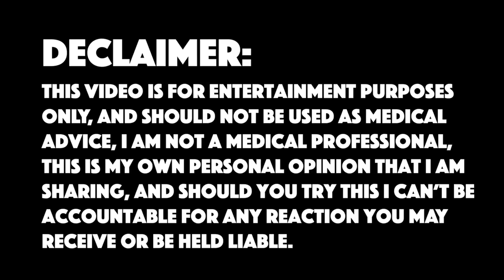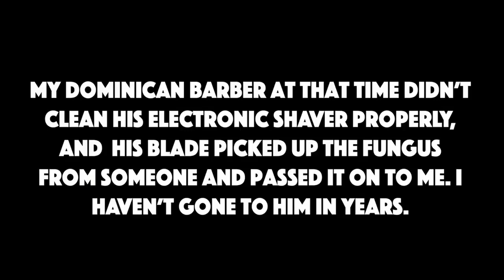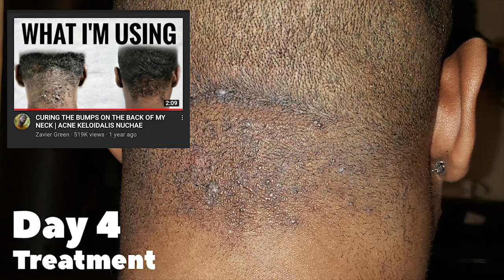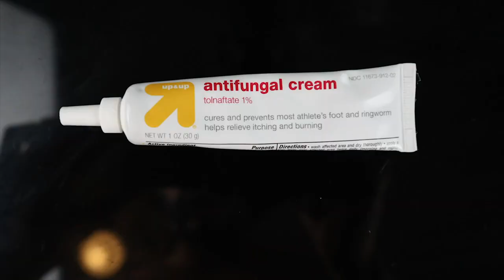Treatment / Cure for Acne Keloid Nuchae or the bumps on the back of your head.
About This Video:

This video is about Acne Keloid Nuchae or the bumps on the back of your head and how to get rid of them.

Time:12:00AM

⚫My Equipments
•SanDisk Hard Drive:
• Memory Card with Adapter
• Loop Arms Chair:
• Microphone Adapter:
• PoP Voice Microphone:
•Rode VMPR VideoMic Pro:
• Canon EOS M50 Mirrorless Camera:
• HPUSN Softbox Lighting Kit Professional Studio:

⚫Video Product
• Tolnaftate 1% Antifungal Cream:

Product Review:

Title: Treatment / Cure for Acne Keloid Nuchae or the bumps on the back of your head.

Story-Time

It Went Down On The Elevator At Blink Fitness

Self-Improvement Category:

Title:Dealing With Depression, Death And A Body Transformation Update.

Title:What I Did That I Regret

Title:Eating Oats Will Help You Lose weight And This Is How To Do It.

Title: Real Talk: Black Beans, Why You Should Include It In Your Diet

Title: Real Talk: Soda Replacement, keto compatible Sparkling Ice use for Caloric Deficit

Title: Real Talk: How I lost Basically 20 Pounds Without The Gym Post Quarantine In NYC